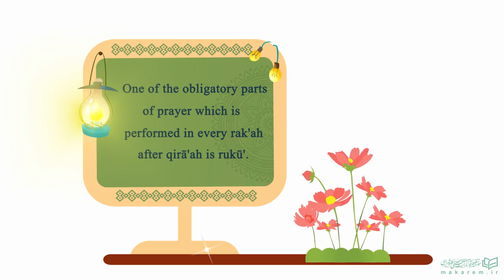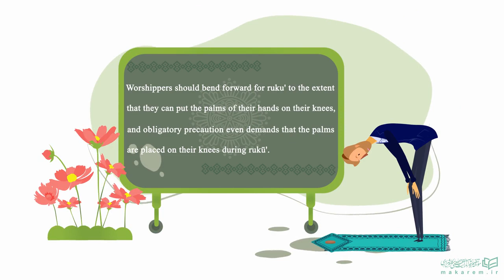Salat Motion 27: Rulings Regarding Prayer; Ruku Part 1